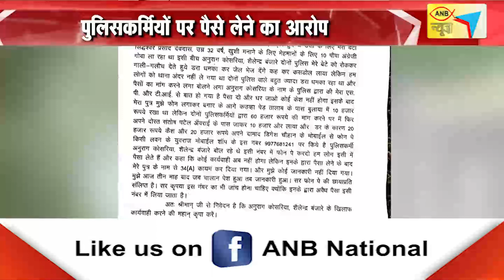Madhya Pradesh & Chattisgarh 18 SEPTEMBER 2023 Special News madhyapardesh newsupdate| ANB NEWS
Madhya Pradesh & Chattisgrah Today's Special News | ANB NEWS